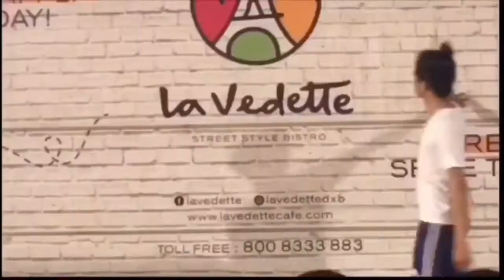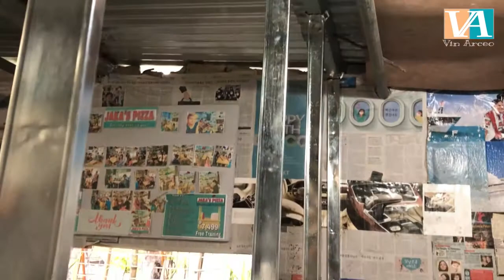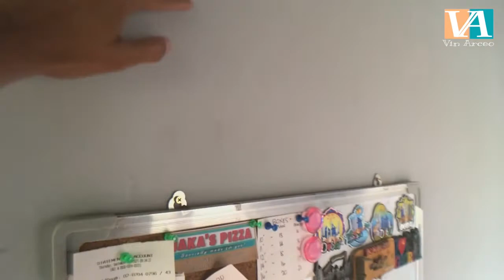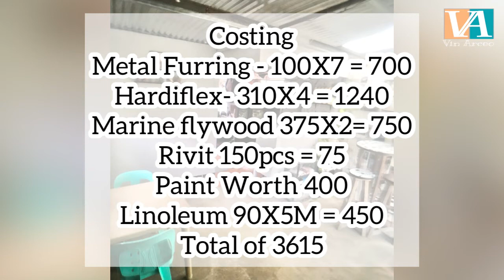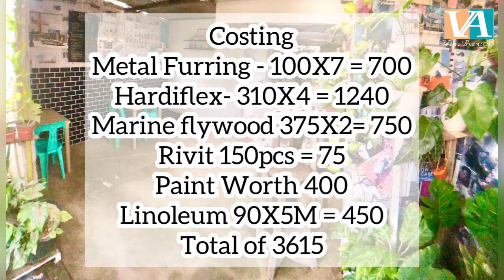Diy Partition Wall Room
DIY Room Partition with 3,615 Pesos Budget
Extremely Make Over Shop with Room

Diy wall size 9 feet x 6 feet

Costing
Metal Furring - 100X7 = 700
Hardiflex- 310X4 = 1240
Marine flywood 375X2= 750
Rivit 150pcs = 75
Paint Worth 400
Linoleum 90X5M = 450
Total of 3615